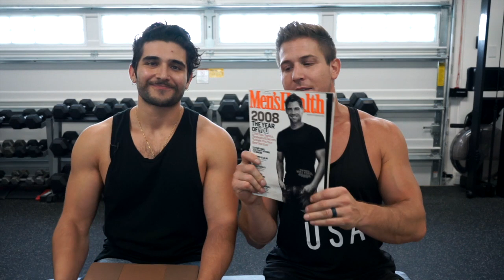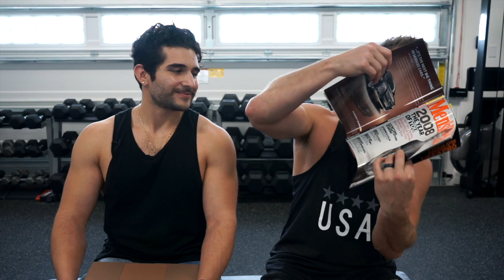Tom Ellis “Lucifer” Workout DISASTER! | MEN’S HEALTH SHOULD KNOW BETTER!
Men's Health gave me my start in fitness.  In fact, if it wasn't for them I most likely wouldn't be where I am today.  I'm so thankful and grateful to the team that I worked with at the start of my career.

But it seems like since then things have just taken a COMPLETE left turn and the integrity of the Men's Health video team in terms of providing quality content has just dissipated.  Is this hate or is this bringing attention to the widespread of misinformation and utter GAHHHBAGE that has become YouTube Fitness?

I know what I'm doing in the gym, so stuff like this doesn't impact my workout.  But if you're a fan of Tom Ellis, who is an AMAZING actor, you're more than likely going to trust the advice given in this video because MEN'S HEALTH puts their seal of approval on it and that is just WRONG!

Program Selector Tool!- Get The Right Program For You!
Like The Music In My Videos?